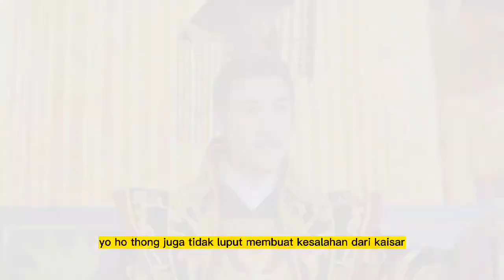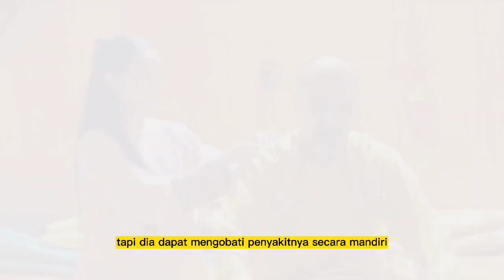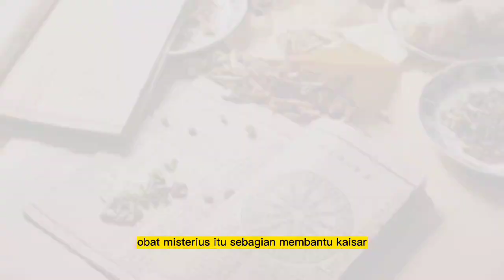Rahasia Kaisar China Meniduri 1258 Perawan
Kaisar China Meniduri Perawan pada masa dinasti Ming, kemampuan vitalitas yang luar biasa di miliki oleh seorang kaisar China. Aktivitas seksual yang luar biasa di lakukan oleh seorang lelaki hingga dapat melakukan hubungan intim dengan para gadis sebanyak 1258 perawan. Sejarah peradaban China yang penuh fakta unik dan fakta menarik dari sejarah dunia

Dinasti ming
kaisar dinasti ming
kaisar china
sejarah china
Selir kaisar china
sejarah cina

sejarah tiongkok kuno
sejarah peradaban china
Obat kuat

sejarah kaisar cina
konten sejarah
sejarah bangsa china